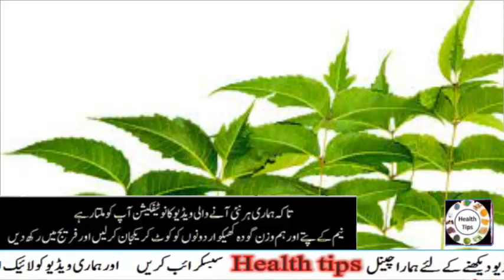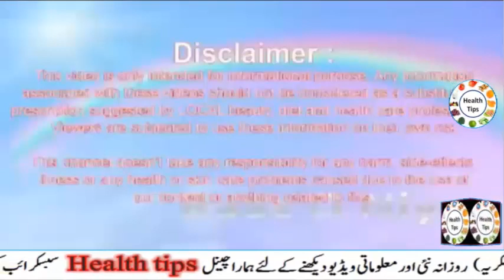چہرے سے کیل مہاسے اور چھائیوں کا خاتمہ|Blackheads, Whiteheads, Pimples and Acne Treatment